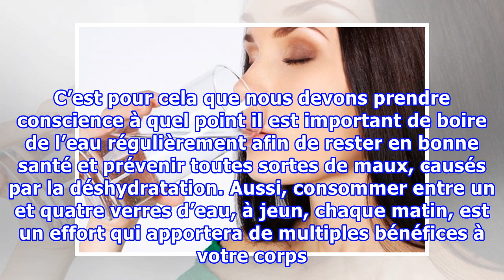Pourquoi vous devriez boire un verre d’eau à jeun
Pourquoi vous devriez boire un verre d’eau à jeun Boire de l'eau à jeun nous permet d'éliminer les toxines, de mettre en marche notre appareil digestif, de stimuler le mouvement instestinal, et de prévenir la constipation. Notre organisme est composé en majorité d’eau, 75% de nos muscles, 90% de not...